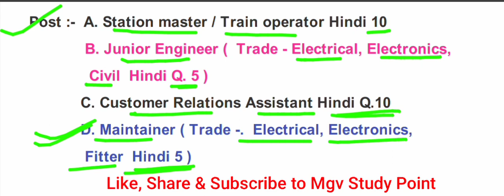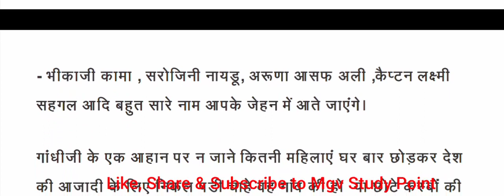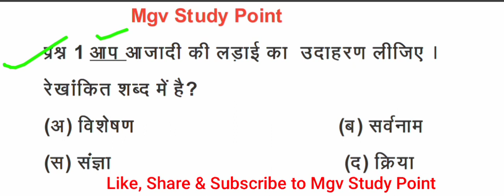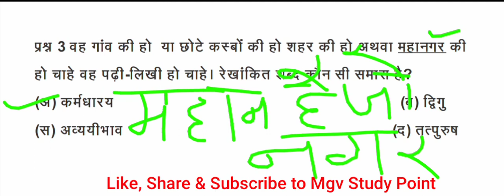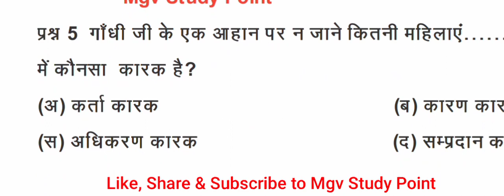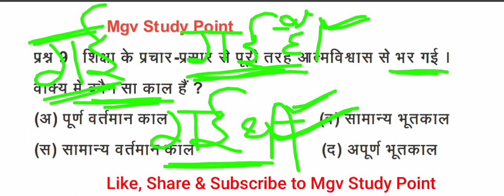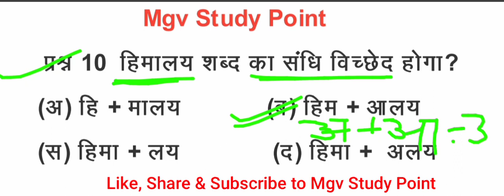JMRC Hind Mix Question Series- Hindi. MCQ 20 JVVL based DMRC JMRC Maintainer Electrician Dmrc JMRC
JMRC Mix Question Series- Hindi. MCQ 20 JVVL based DMRC JMRC  Maintainer Electrician Dmrc JMRC Hindi